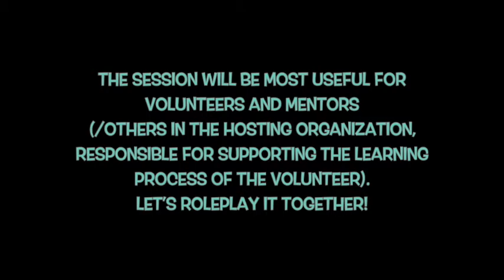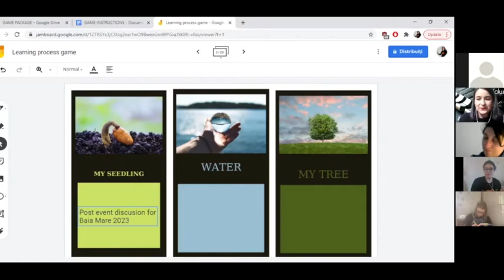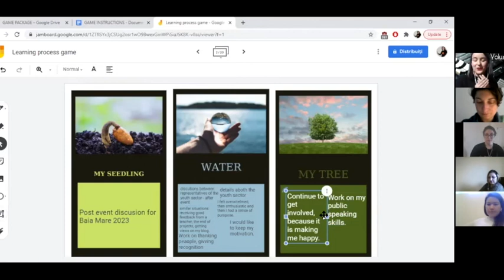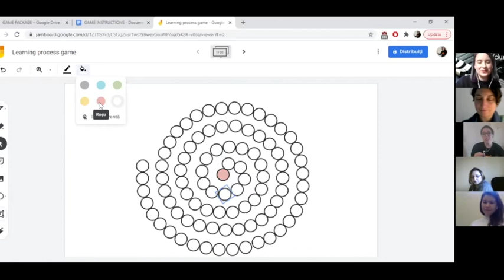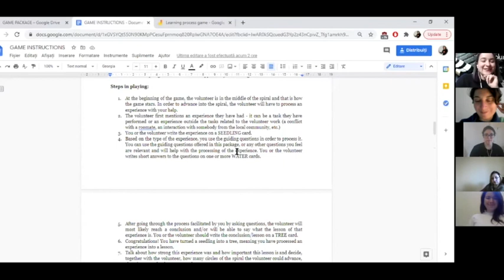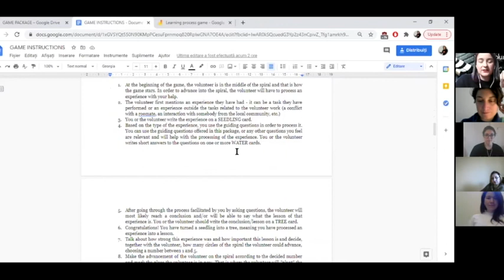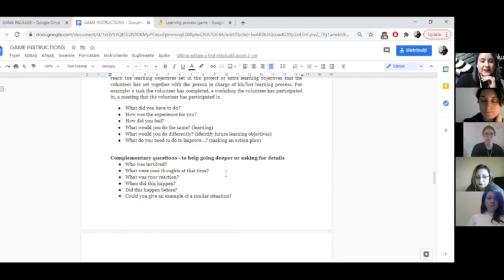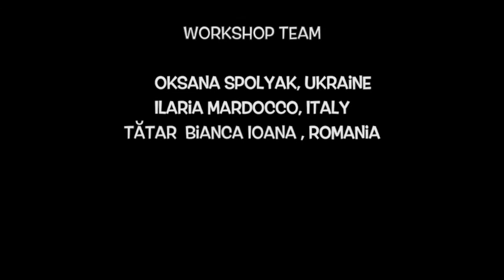Workshop 2 - Seedling water tree: How can you turn an experience into a lesson?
Workshop 2 - Seedling water tree: How can you turn an experience into a lesson? Find out more from The Learning Process working group as they present the playful tool they created. The session will be most useful for volunteers and mentors (/others in the hosting organization, responsible for supporting the learning process of the volunteer).

Volu.M.E Project (Volunteer Management Enhanced) is a project that started in 2015 in the form of trainings and seminars. 8 activities were implemented until 2021 and hosted more than 125 participants, created 14 usable tools/outcomes.  It's focus is to enhance actors and their competencies in the sector of volunteer management. Specific focus is given to EVS and ESC projects.

Facilitators of the project:
Corina Pintea - Romania
Markus Rebitschek - Germany
Panayiotis Theodorou - Cyprus